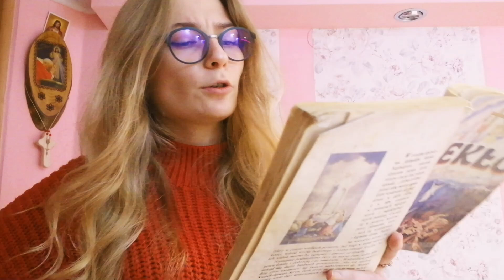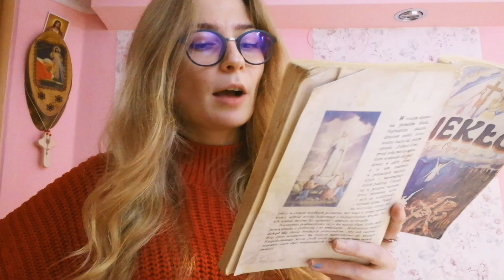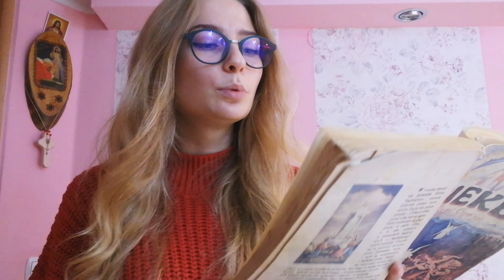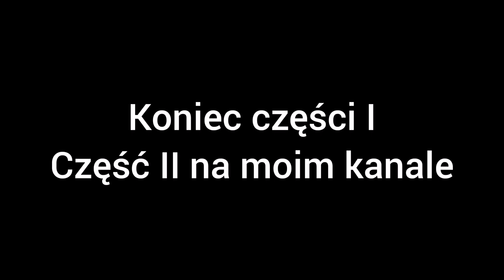Najka i wizje piekła *straszne* cz.1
love u